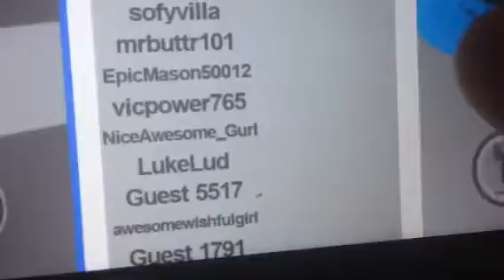Roblox| Natural Disaster w/Cheetah Playz Mr.Buttr and Jaishaly